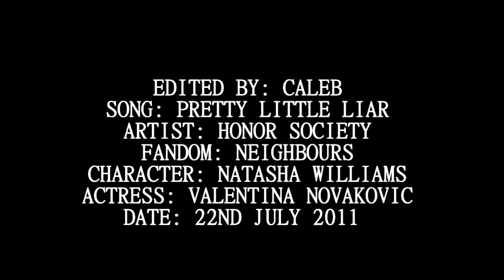● natasha williams | pretty little liar don´t you lie to me now .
So I heard this song yesterday (well the day before yesterday by the time this is uploaded!) When I first heard it I was like wow this song would be really amazing for the girls of Pretty Little Liars but then I wanted to do it to Alison but it was already taken so I thought TASH! As this song has it written all over her! The lies that she has made up this year have been very big first THE FAKE PREGNANCY then THE PHOTO SCANDAL! Then GRAFFITING the street so she would get some more attention. So I tried to show how she was a LIAR in this video! This video is very simple and its been a long time since I have done one like this! But I thought it was about time for another one! xD
Some parts of this i'm not so happy with (like the masking near the start) but theres others that I really like (like the purple car) and things! I know this isn't my best video but I really hope you all will still like it!

Can I just say Val you are such an amazing actress and I have loved your work as Natasha Williams on Neighbours! I hope that the writers will stop ruining your character one day! That's my dream! Cuz you're amazing! xD

This video follows Natasha Williams in the 2011 season with all her lies that she has told everyone! There has been alot + I think theres been a lot more just in the show in general?

I have been doing my Film and Tv news stories and theres some pretty big mistakes! Would you like to see a bloopers video!?